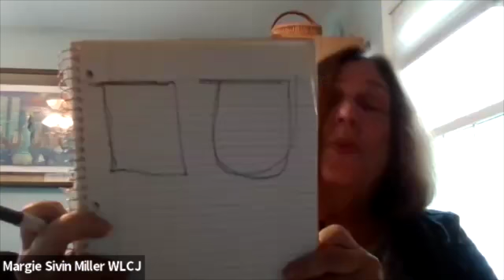Hebrew Class: Beginner with Margie Miller 05.13.22